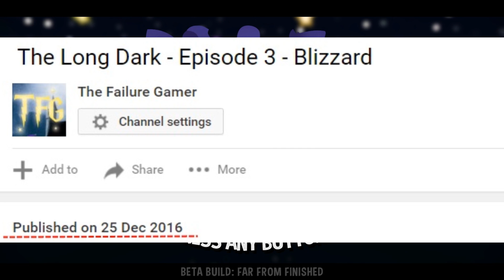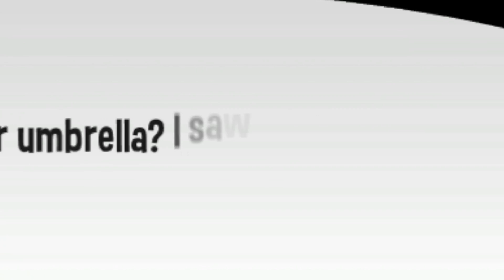A Hat in Time (Beta) #1 - The Farce Awakens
Boy howdy, Chicago sure looks different nowadays